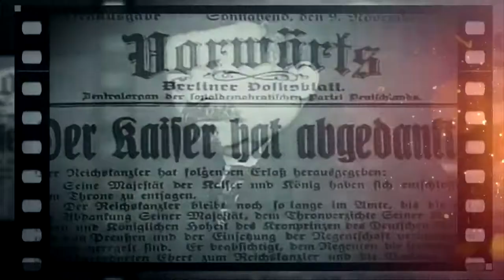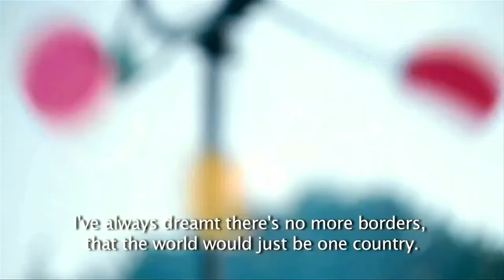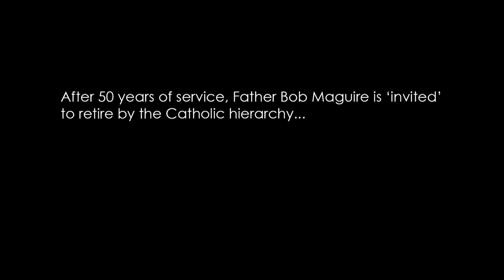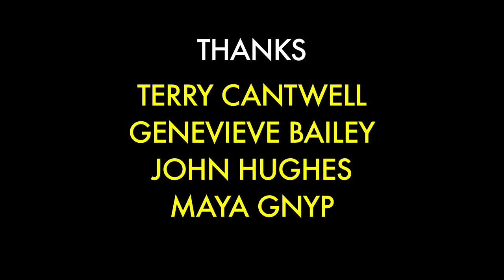WANTED: NON-FICTION (Documentary)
Our WANTED Media Seminars will begin with a bang! Get ready to hear from Media Industry's 'Most Wanted' Documentary Filmmakers.